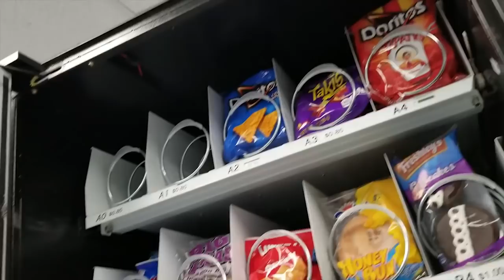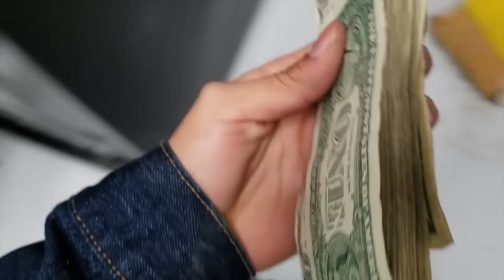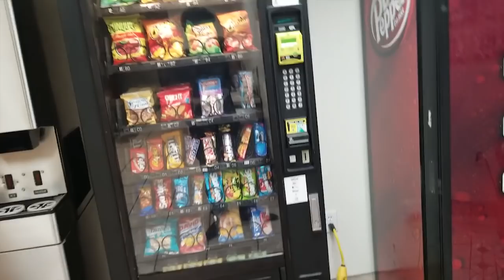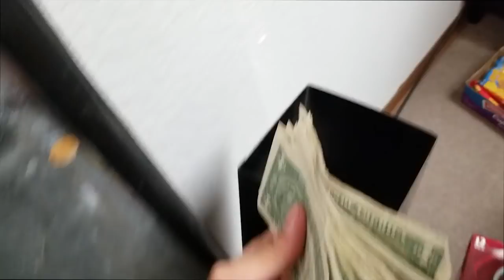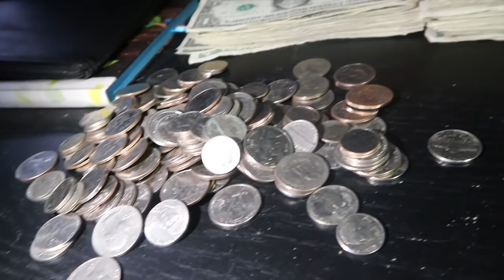Pulling Cash From My Vending Machine Business!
Hey guys ! Here is another vending machine collection video that a lot of you guys wanted to see! Check out the links below for everything i use for my videos (:

My Equipment: